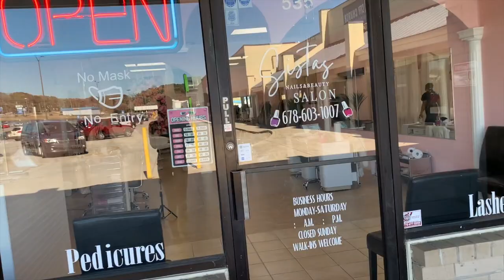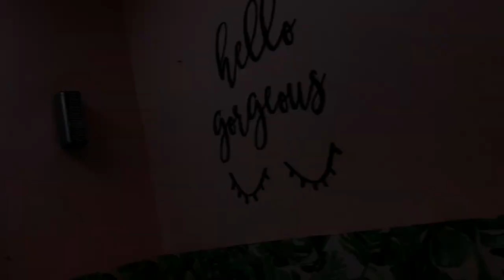SALON TOUR 2021 | SISTAS NAIL & BEAUTY PARLOR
We are located in Griffin, GA!